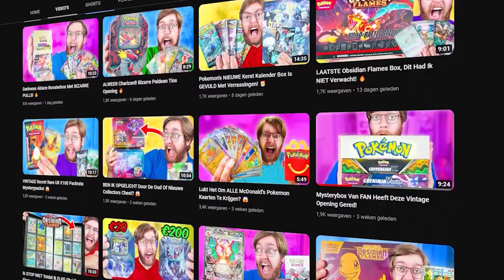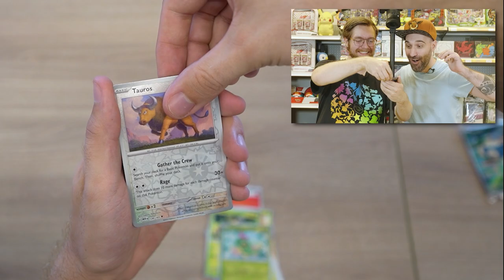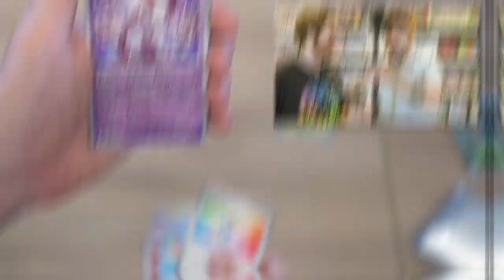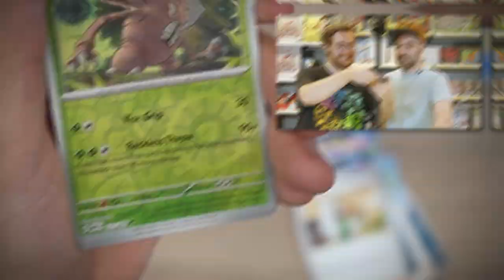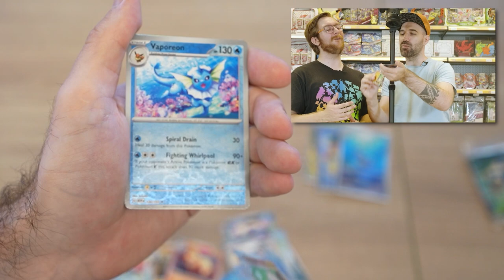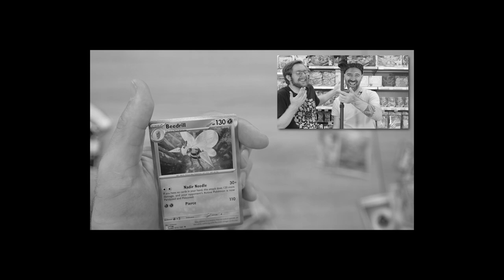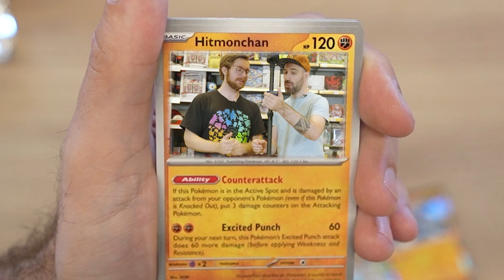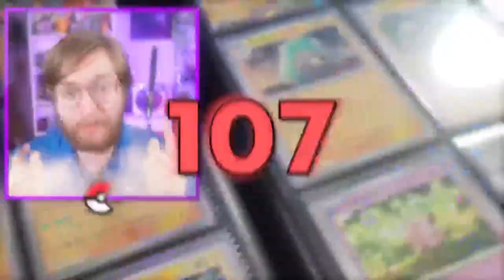PULLT @CREIJN de GOUDEN MEW VOOR MIJ !?! | Pokemon 151 Kaarten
WOEHOEE! De Pokemon 151 Pokemon kaarten zijn eindelijk uit! Misschien wordt dit wel mijn favoriete Pokémon kaarten set ooit? De pulls zijn fantastisch en Creijn pullt misschien wel de hele vette GOUDEN MEW voor mij!